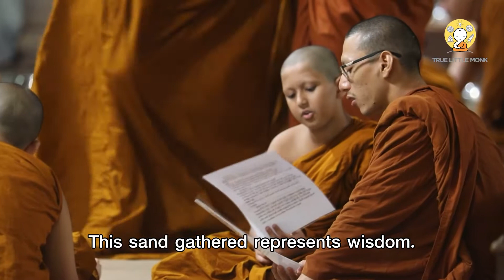True Little Monk | Like Gathered Sand (Version 3)「Official MV」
The First International Dhamma Reality Documentary
To Inspire the World of Compassion and Kindness.

✿ On TrueVisions 60, 99 and HD 119, 333 (Thailand Based)
✿ Application TrueID